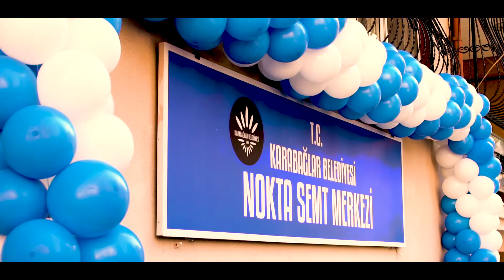KARABAĞLAR BELEDİYESİ NOKTA SEMT MERKEZİ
Siyasi Reklam